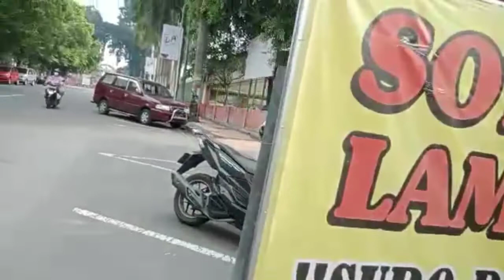ALUN -ALUN BLITAR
Assalamualaikum wr.wb
alun alun Blitar adalah tempat yang berada di tengah kota blitar yang berupa lapangan luas terdapat  taman juga identik pohon beringin besar yg berudia puluhan tahun

dan alun alun juga terdapat di setiap daerah kota di indonesia dari kota kecamatan hingga kota kabupaten dihampir seluruh indonesia ada alun alunya

demikian dedikit tentang alun alun

JANGAN LUPA SUPORTNYA DENGAN CARA
DONT FORGET

SPECIAL THANKS TO : @Lissa2KReact